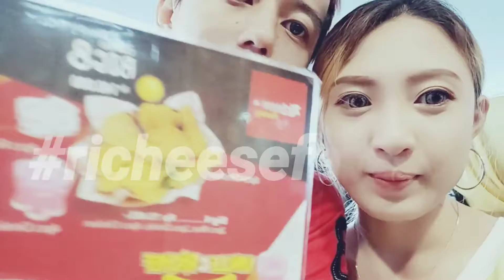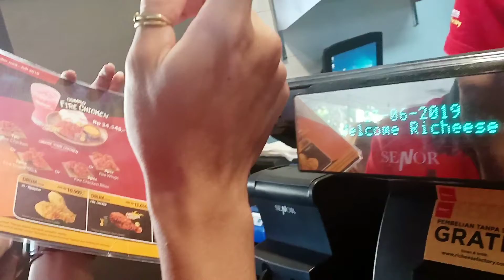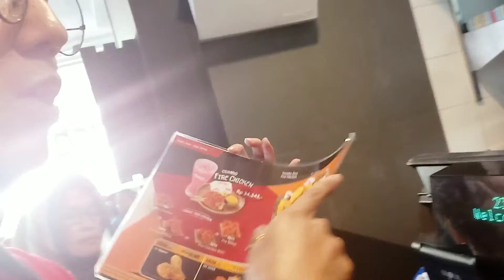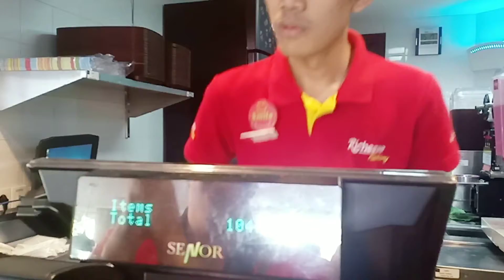COBAIN FIRE CHICKEN LV.5 RICHEESE FACTORY